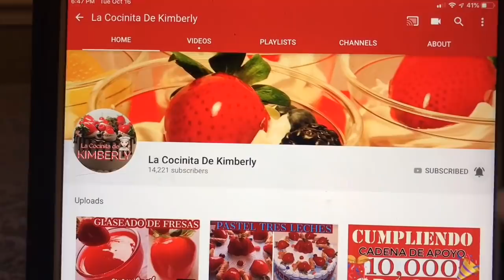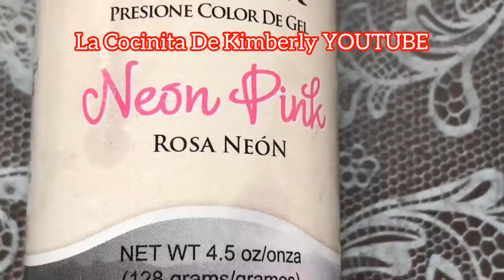COMO DECORAR UN PASTEL DE MINNIE MOUSE CON IMAGEN DE PAPEL ARROZ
Hoy te invito a decorar un pastel de chocolate en una medida de media plancha con una sencilla imagen impresa de papel arroz de Minnie Mouse  color rosa (neon pink).
nuestro relleno muy delicioso.
espero que te guste y sobre todo quedate con lo mejor de nuestros videos

cualquier duda con respecto al video , con gusto dejame un comentario y en cuanto me sea posible espero poder ayudarte o al menos orientarte

te invito a explorar el canal , verifica el contenido y espero te sea de utilidad lo que aqui encuentras que con todo gusto lo comparto.